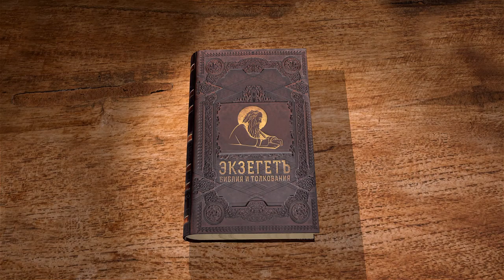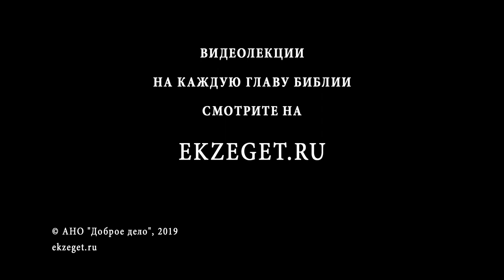Книга пророка Иоиля. Глава 2. Всякий, кто призовет Имя Господне, спасется. Священник Алексей Волчков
Продолжаем чтение книги пророка Иоиля вместе со священником Алексеем Волчковым.
В 2-ой главе книги рассуждаем о Дне Господнем, его наступлении, карах которые ждут людей совершивших зло Народу Божию. О том, что если покается народ Его, то помилует Господь народ Свой. О том что ожидает людей, если они покаятся. Так же говорим о схождении Духа Святого на всякую плоть.